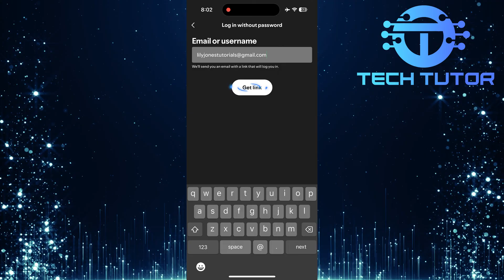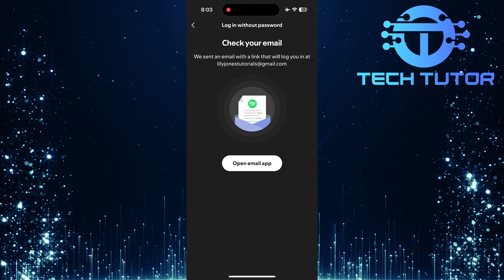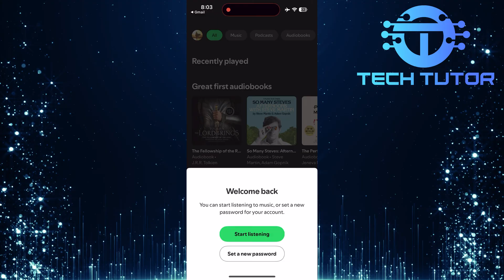How To Fix Spotify Login Problem | This Email And Password Combination Is Incorrect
In this short tutorial, we will show you how to fix the Spotify login problem that says this email and password combination is incorrect. If you see this message, it can be frustrating. But don’t worry! Fixing this problem is quick and easy. Let’s go through the steps together.